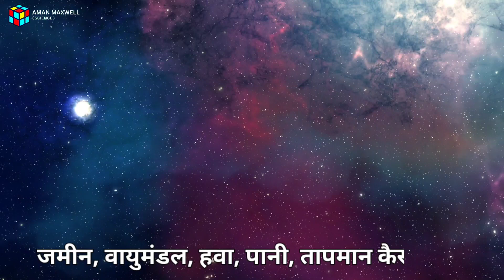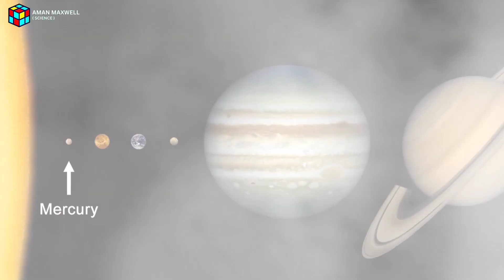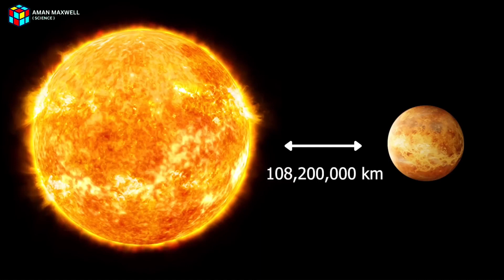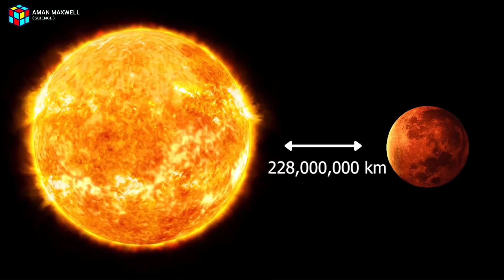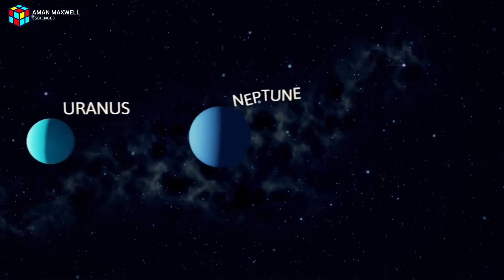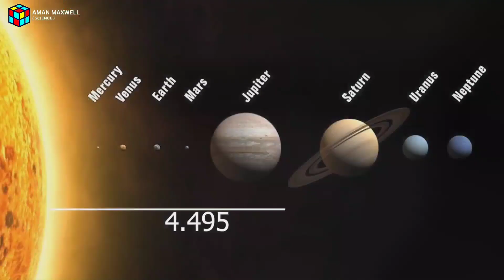सौरमंडल के अंतिम छोर तक यात्रा | Journey From Earth to the End of the Solar System | Space Travel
Our channel is about ( 𝙴𝙳𝚄𝙲𝙰𝚃𝙸𝙾𝙽 ).

I love breaking down complex issues in simple words such as

● 𝙲𝙰𝚂𝙴 𝚂𝚃𝚄𝙳𝚈
● 𝙳𝙾𝙲𝚄𝙼𝙴𝙽𝚃𝙰𝚁𝚈
● 𝙲𝚄𝚁𝚁𝙴𝙽𝚃 𝙰𝙵𝙵𝙰𝙸𝚁𝚂

⭕ 𝙲𝙾𝙽𝚃𝙰𝙲𝚃 & 𝚂𝙾𝙲𝙸𝙰𝙻 ⭕

⭕ 𝚀𝚄𝙴𝚁𝙸𝙴𝚂 𝚂𝙾𝙻𝚅𝙴𝙳 ⭕

earth from deep space
what does the earth look like from deep space
earth
solar system
deep space
pale blue dot
moon
space
paramedical education
अंतरिक्ष से हमारी पृथ्वी कैसी दिखती है ?
ISRO
antariksh
Earth From Other Planets
chandrayaan 3
भारत का चंद्रयान 3 मिशन
breaking news
Chandryaan 3 Location
चंद्रयान-3, इसरो
चंद्रयान न्यूज़
PM Modi
Chandrayaan-3
सूर्ययान
Aditya L1
नासा
sun mission

⭕ 𝙲𝙾𝙿𝚈𝚁𝙸𝙶𝙷𝚃 ⭕

1. This video has no negative impact on the original works (It would actually be positive for them)
2. This video is also for teaching purposes.
3. It is not transformative in nature.
4. I only used bits and pieces of videos to get the point across where necessary.